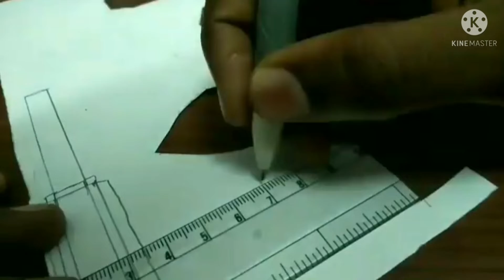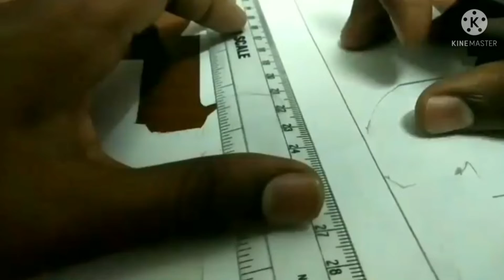Githair making video//craft video//Subscribe and support me friends//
editing app= inshot & Kinemaster
Githair making craft video